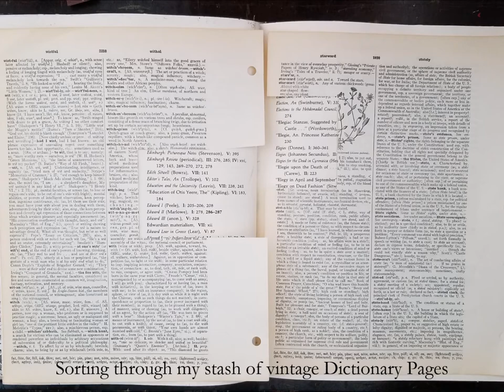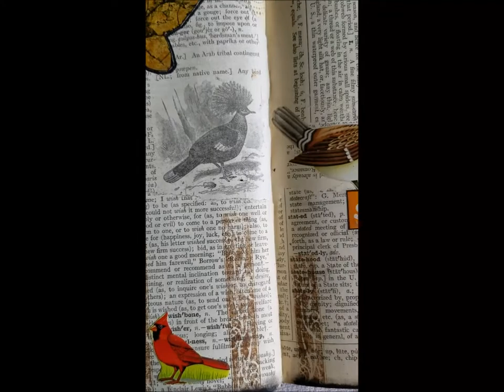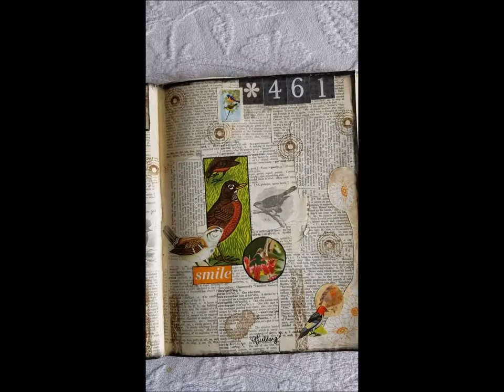Vintage Bird Collage Art Journal Page